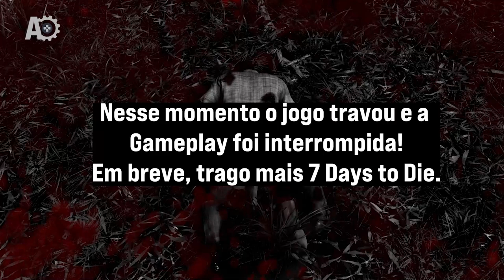A FLORESTA QUEIMADA em 7 DAYS to DIE - Gameplay do Início do jogo tentando sobreviver (PC) - DIA 1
NOSSAS REDES:
00:00 Introdução IMPORTANTE
02:54 Saindo da base
05:20 Floresta Queimada
08:16 DOG 1
11:55 Nova chance DOG 2
18:52 Nada de Nadar
20:23 kkkkk Cuidado
20:53 kkkk Cuidado 2
27:36 Recadinho do Agenda
29:42 Triste FIM